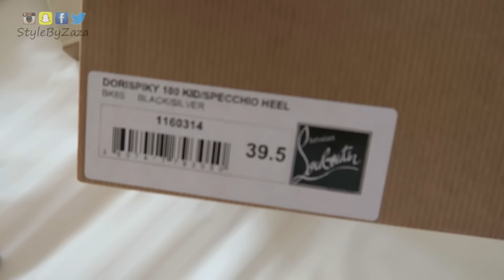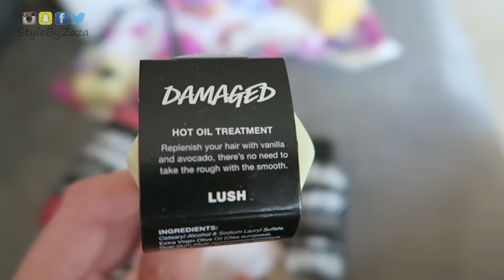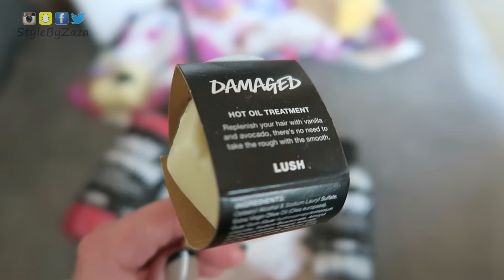♡ LONDON ♡ February 2016 Vlog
I hope you enjoy another London Vlog.  I did a little bit of this and a little bit of that!  :(

Much ❤
Hevin

BOOTS:
Caterpillar Women's Boisterous Fur Winter Boot

GEL NAIL POLISH:
Red Carpet #164 It’s Not A Taupe
FingerPaints Black Canvas

MOST music (using Music Jam Maker), ALL footage and MOST of the images are created by me.